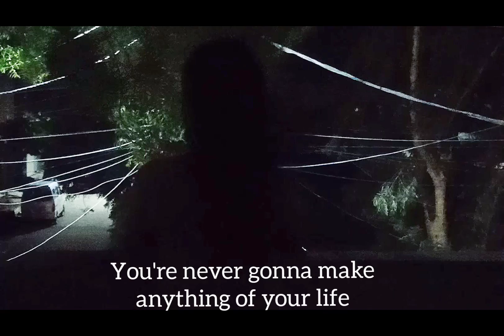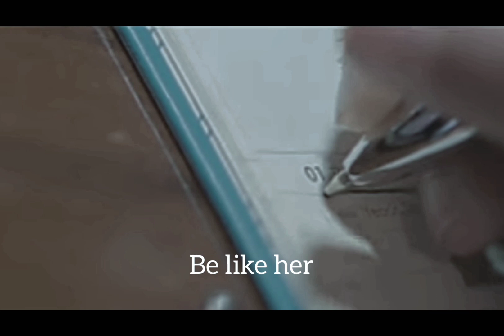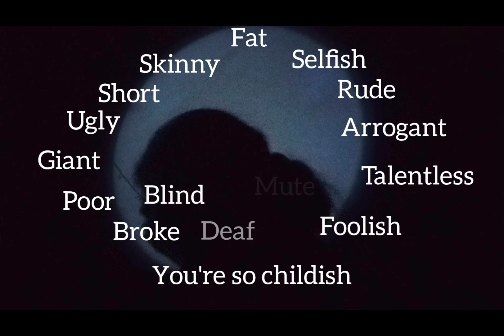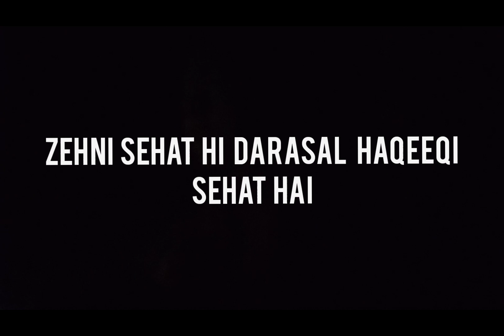Akifa Ali Khan of Fazaiya Inter College l Mental Health Competition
Akifa Ali Khan of Fazaiya Inter College l Mental Health Competition by Transformation

Follow these steps to make Akifa Ali Khan of Fazaiya Inter College win The mental health competition by Transformation

2) Like this video
3) Comment what you liked the most about this video
4) Share this with your friends and family

Founder Profile:
Dr. Imran is a Pakistani & Canadian citizen. He is a highly qualified and a well-reputed personality both, nationally and internationally. He is the Managing Director of Multinational Group of Companies involved in various businesses (High-tech Construction, Premium Jewelry, Food Distribution, and Premium Textile), etc.

Dr. Imran is a Board Certified International Master Instructor of Hypnotherapy for the National Guild of Hypnotists (USA) (1stin Pakistan & 3rd in Asia) and the only NLP Master Trainer in Pakistan trained by all the Co-Creators and Developers of NLP: John Grinder, Richard Bandler, Frank Pucelik and Robert Dilts. He is a mental health Psychologist, certified Intuitive Counselor, Motivational Public Speaker, Facilitator, Trainer and Coach based in USA, Canada, Europe, UK, Australia and Pakistan.

Dr. Imran is a distinguished social campaigner. He is the developer of Abraq ® Healing System and Founder of TRANSFORMATION® International Society (TIS). The TIS has a vision “to aspire to inspire optimism in everyone who come in contact with by infusing their hearts, minds and souls with enthusiasm, hope and positive thinking”. The TIS is helping both young and old people, ─ irrespective of their age, sex, ethnic background, religion, etc. ─ to make the most of their life by teaching them to optimize their performance, boost their motivation, achieve excellence and live their life to its fullest using latest human development technologies and wisdom of the ages via regular Free Consultation and Therapeutic Services, monthly Free Seminars and via TV programs of which almost 1000 programs are already recorded on all leading channels.

In recognition of Dr. Imran’s outstanding performance in the field of public service and education, the President of Pakistan has conferred on him, one of the highest civil award of Sitara-e-Imtiaz (Star of Excellence). Furthermore, upon noticing his enthusiasm and never-ending efforts in field of education and social service, the Recognition awards are given to Dr. Imran by Government of Philippines, Canada & USA. Dr. Imran is also serving as an Honorary Consul General for Philippines in Karachi, Pakistan since 2016.